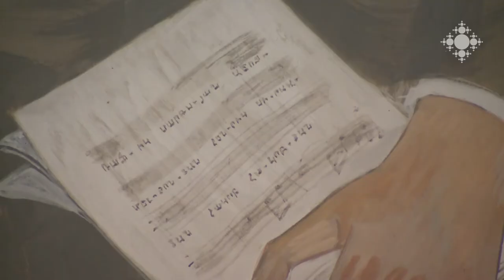Գևորգյան ճեմարանի ընթերցարանի գմբեթի որմնանակարը կնորոգվի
Գևորգյան հոգևոր ճեմարանի ընթերցարանի գմբեթի որմնանակարը մասնակի վերանորգման կենթարկվի: Ճեմարանի այս միակ որմնանկարը 1969թ.-ին՝ Կոմիտաս վարդապետի 100-ամյակի առթիվ, վրձնել են 4 նկարիչ՝ Աշոտ Մելքոնյանը, Հակոբ Հակոբյանը, Հենրիկ Սիրավյանը և Ռաֆայել Սարգսյանը: Որմնանկարը հայկական գյուղաշխարհ է պատկերում, կենտրոնում Կոմիտաս վարդապետն է՝ ճամփեզրի քարին նստած: